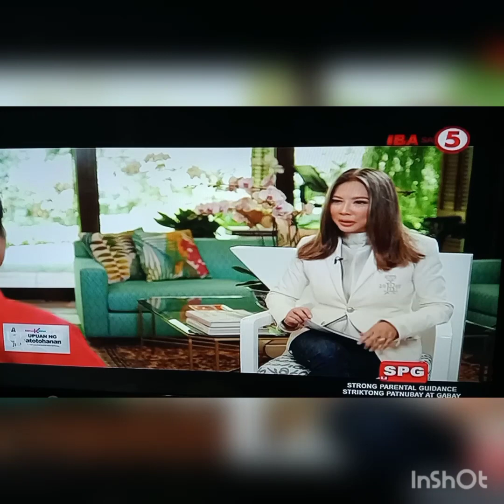Kilalanin ang tigre ng Norte..